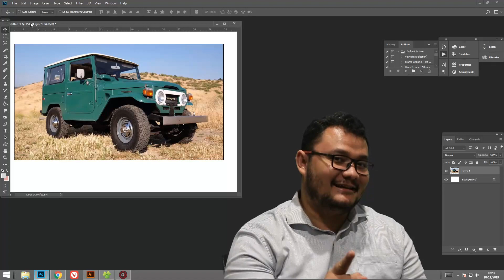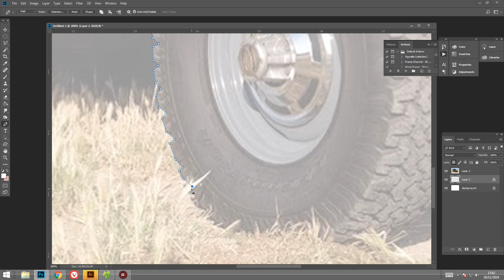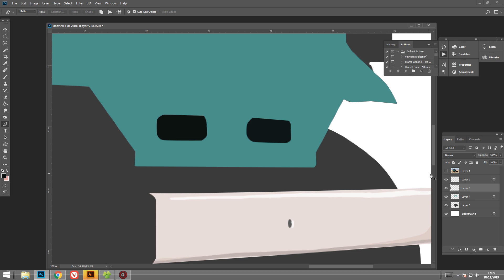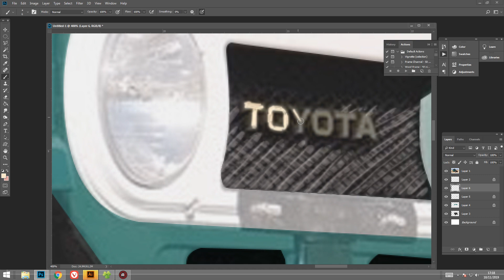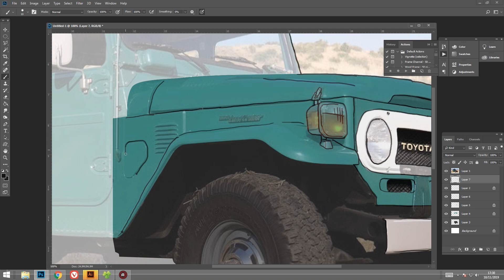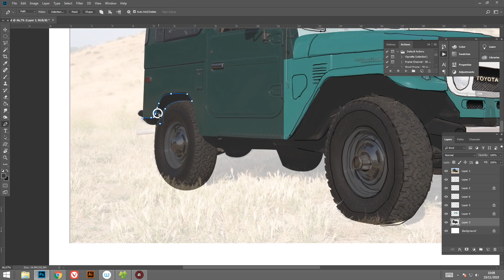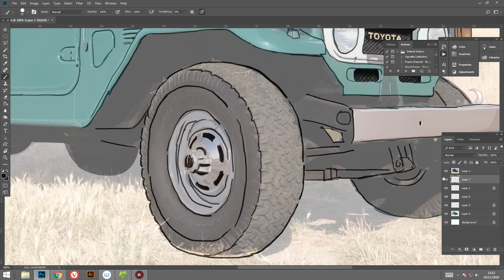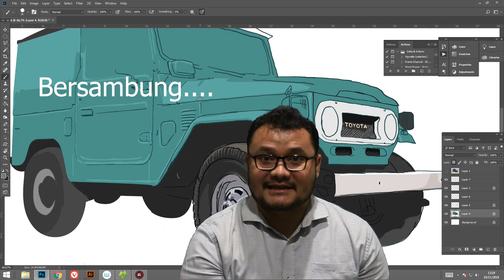[Untuk Pemula] Adobe Photoshop Tutorial: Cara Membuat Vector Art Jeep | Speed Art - Part 1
Halo teman2, kali ini adalah Video Tutorial Adobe Photoshop mengenai cara membuat Vector Art (Speed Art) Mobil Jeep. Mudah dan Bisa dipelajari oleh Pemula
Selamat menyaksikan!

This is an Adobe Photoshop Video Tutorial on how to make a Jeep Car Vector Art (Speed Art). Easy and can be learned by beginners